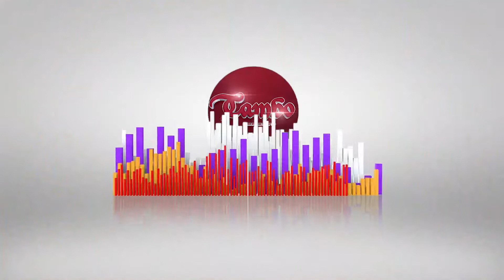Workout-Tambo TV-Artic Brian-Kabalagala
Workout a program fully covered by @tambotvonline shows every friday Workout for good healthy and free disease in your body. (let's do this)